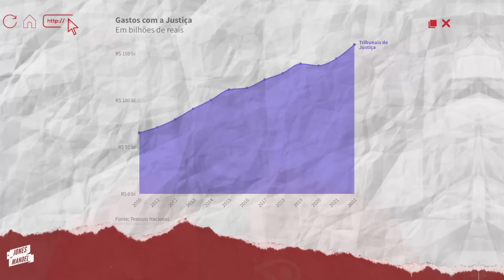A verdade sobre o STF e o judiciário brasileiro